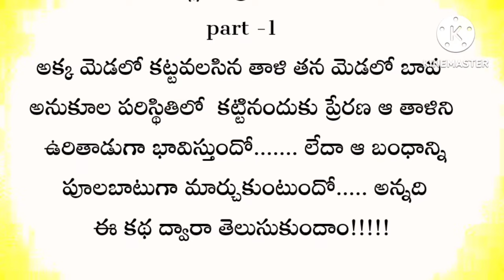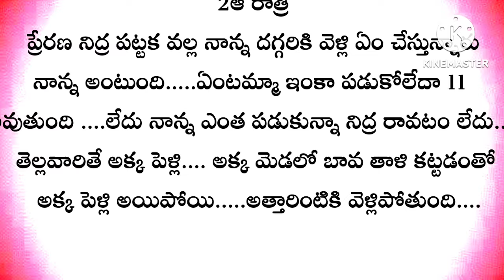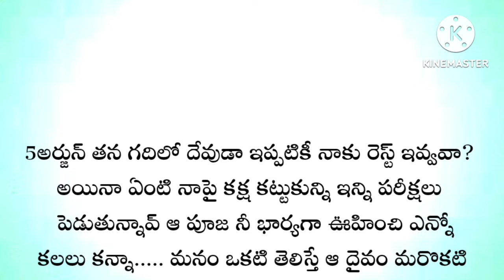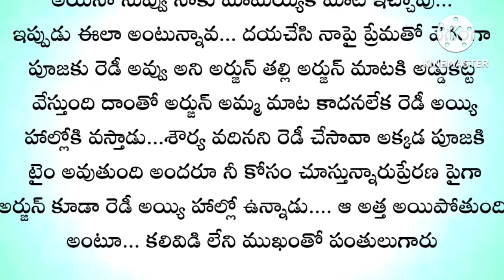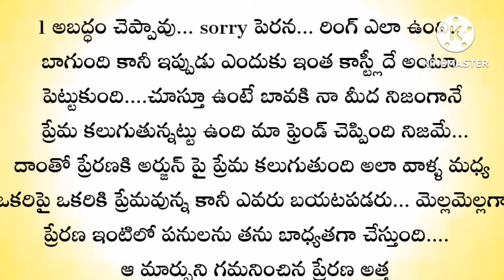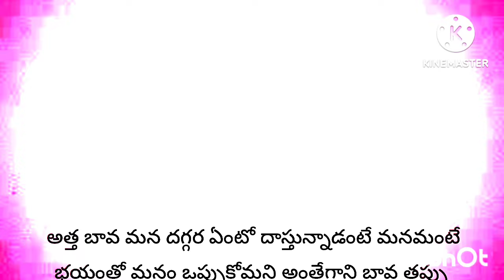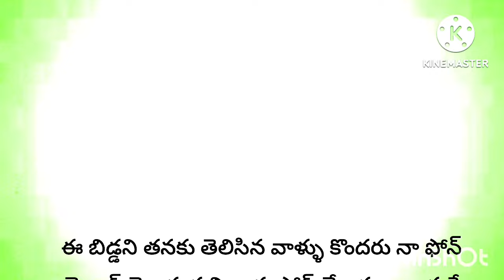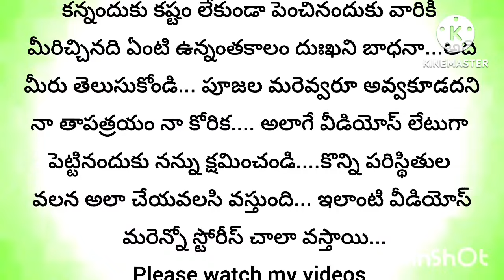❤️💞 బావతో పెళ్లి ట్రయాంగిల్ story 💞❤️full story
బావతో పెళ్లి ట్రయాంగిల్ స్టోరీ
బావతో పెళ్లి ట్రయాంగిల్ స్టోరీ ఫుల్ స్టోరీ
బావతో పెళ్లి ఫుల్ స్టోరీ
అనగనగా కథలు
బావతో నా పెళ్లి
బావతో నా పెళ్లి న్యూ ఎపిసోడ్
బావతో నా పెళ్లి ఫుల్ ఎపిసోడ్
ఇంటింటి కథలు
ఇంటింటి రామాయణం
తెలుగు స్టోరీస్
తెలుగు కథలు ఫుల్
న్యూ తెలుగు స్టోరీ
న్యూ స్టోరీ రైటింగ్ అప్లోడ్
బావతో నా పెళ్లి ఫుల్ స్టోరీ అప్లోడింగ్
న్యూ స్టోరీ అప్లోడింగ్
మై వీడియోస్ అప్లోడింగ్
టుడే న్యూ వీడియో
టుడే న్యూ వీడియో అప్లోడింగ్
లవ్ స్టోరీ అప్లోడింగ్
న్యూ లవ్ స్టోరీ అప్లోడింగ్
వైఫ్ అండ్ హస్బెండ్ లవ్ స్టోరీ
వైఫ్ అండ్ హస్బెండ్ స్టోరీస్
భార్య భర్తల కథలు
బావ మరదళ్ల కథలు
న్యూ కథలు